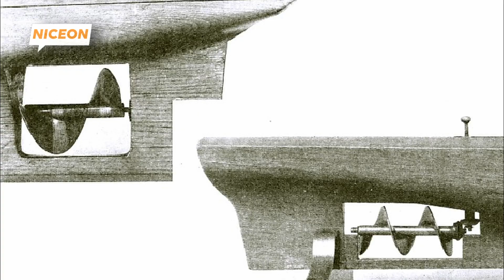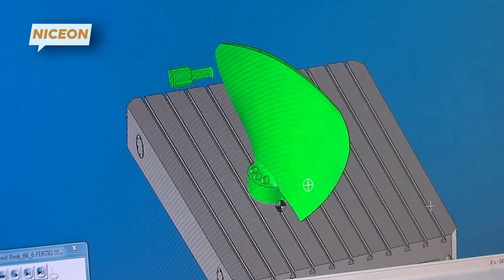Sehari Melihat Proses Perawatan Baling-Baling Kapal Berukuran Raksasa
Bagaimana cara merawat baling-baling kapal raksasa yang beratnya mencapai puluhan ton? Dalam video kali ini, kami akan mengajakmu melihat lebih dekat proses menakjubkan di balik perawatan baling-baling kapal terbesar di dunia. Sebagai bagian vital dari sistem propulsi kapal, baling-baling memainkan peran penting dalam memastikan kapal beroperasi dengan efisien di lautan luas.

Perawatan baling-baling kapal raksasa bukanlah tugas yang sederhana. Proses ini membutuhkan peralatan canggih, tim ahli, dan sering kali dilakukan di dok kering yang dirancang khusus untuk menangani kapal berukuran besar. Dalam video ini, kamu akan menyaksikan bagaimana baling-baling dilepas dari poros kapal, dibersihkan dari kerak laut, diperiksa untuk mendeteksi kerusakan, dan bahkan dipoles hingga kembali seperti baru.

Kami juga akan mengungkap teknologi modern yang digunakan dalam perawatan ini, seperti alat pengangkat hidraulik, sensor deteksi keretakan, hingga metode lapisan anti-karat untuk melindungi baling-baling dari korosi. Selain itu, kamu akan melihat tantangan-tantangan yang dihadapi oleh tim perawatan, mulai dari ukuran baling-baling yang raksasa hingga kondisi cuaca yang tidak menentu.

Mengapa perawatan baling-baling begitu penting bagi kapal raksasa? Bagaimana proses ini memastikan efisiensi bahan bakar dan mencegah kerusakan besar di tengah laut? Semua jawabannya akan kamu temukan dalam video penuh aksi dan wawasan ini.

Klik sekarang untuk menyaksikan keajaiban teknologi dan kerja keras di balik perawatan baling-baling kapal raksasa, dan temukan bagaimana setiap langkahnya menjadi bagian penting dalam dunia maritim!